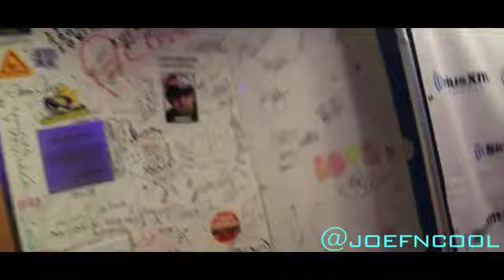JoeFnCool in NYC.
Filmed/Directed by Andy Rojas @KidHyphenY